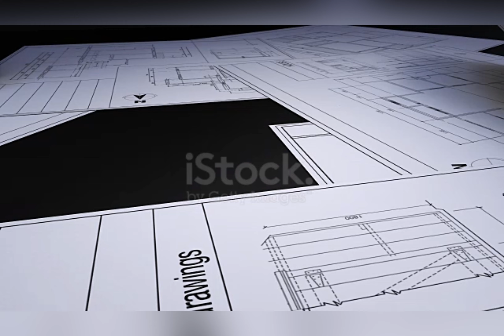Crafting In Interior Designing School | इंटीरियर डिजाइनिंग स्कूल में क्राफ्टिंग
In this captivating video, we invite you to step into the inspiring world of an Interior design school. Discover the creative hub where aspiring designers hone their skills, ignite their imaginations, and transform spaces into works of art.

Your Queries -
Crafting In Interior Designing School
इंटीरियर डिजाइनिंग स्कूल में क्राफ्टिंग
VOICE TALENT_BEN
interior design school
interior design school uk
interior design school london
interior design schools in london
interior design colleges in andhra pradesh
interior design best colleges in india
school building interior design
interior design course institute
interior design high school class
voice-overs
voice-overs
voice over app
voice over kaise banaye
documentary
documentaries
documentaries real stories
educational
education
educational videos
youtube video
trailer voiceover
promo
promo voiceover
campbell associates
CAMPBELL ASSOCIATES
CAMPBELL ASSOCIATES VOICEOVERS
CAMPBELLZ ASSOCIATES VOICEOVERS

"We do not endorse or promote any actions or behaviors depicted in our videos; they are meant to entertain, inspire, and engage our audience in a lighthearted manner."